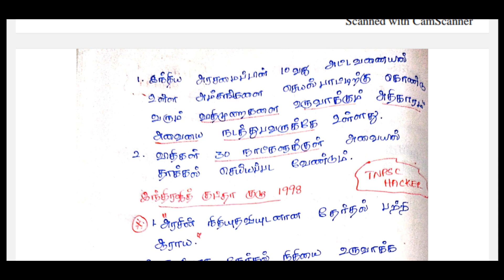Election commission 🔥Part 2| Indian polity | Expected topic